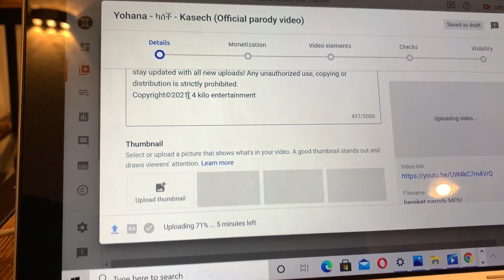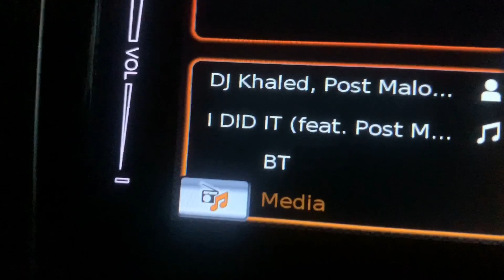ቅዳሜ - ካሰች ተለቀቀ!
የቅዳሜ ውሎ